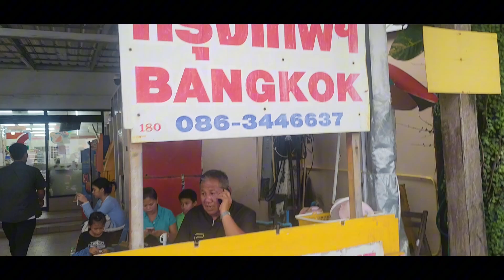Meeting Subscribers Drinking Soi 7 Jomtien Pattaya Thailand